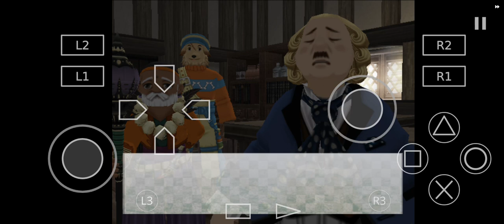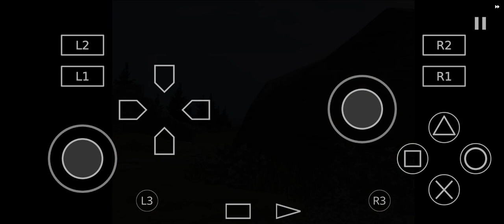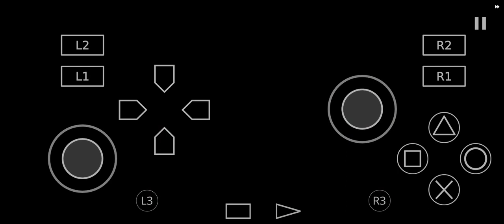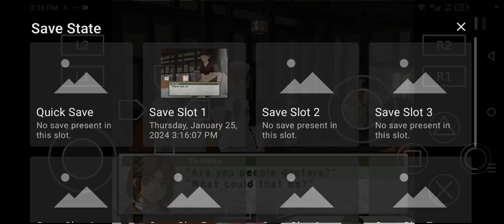Flame Champion Part 15 Join Recruitment 13/108 III Thomas Talk Join